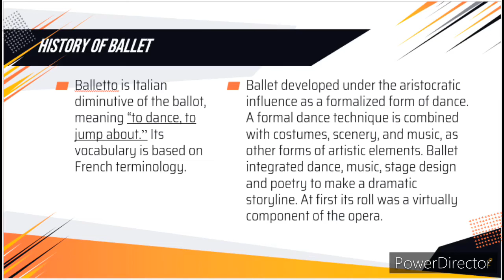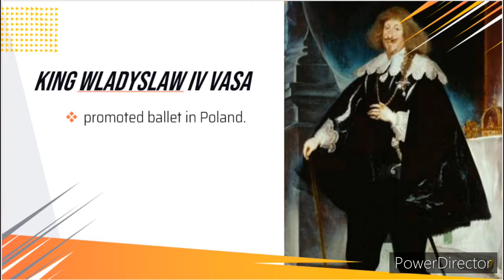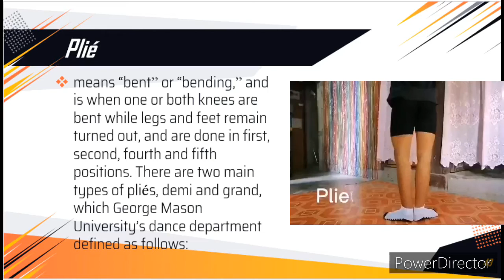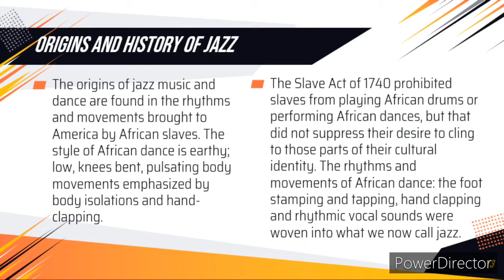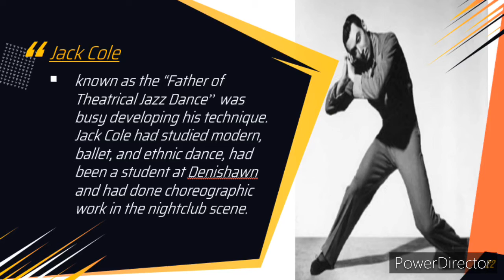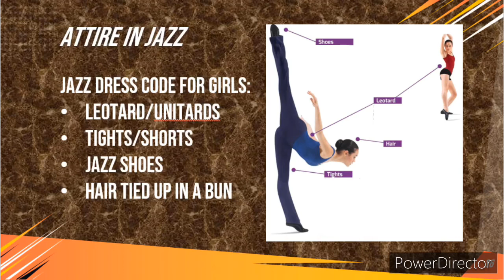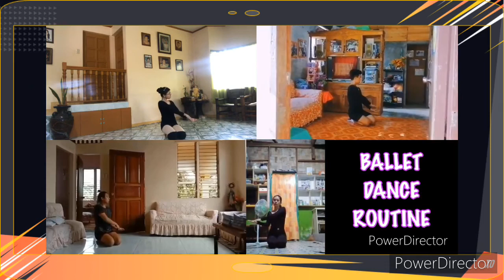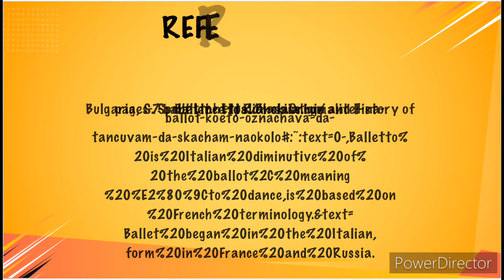Classical Ballet and Modern Jazz